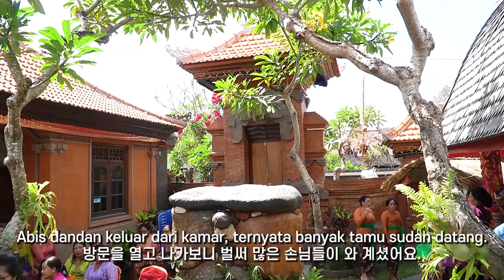[YUNA-LOG🇮🇩] #6 CEWEK KOREA KAGET PERTAMA LIHAT PERNIKAHAN ADAT BALI DI RUMAH | DIDANDAN ALA BALI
Halo teman-teman! Aku kembali lagi dengan series 'YUNA-LOG'.
Di vlog ini, aku hadir upacara kakakku di Bali.(4 NOV 2019)
Pertama kali aku coba pakai kebaya dan makeup ala Bali. Aku merasa agak aneh sendiri tapi menurut kalian gimana? hehe

Selamat nonton! :D

Music
1. 64 Sundays by Twin Musicom

3. 전수연 - 꽃반딧불이의 첫 외출(Flower Lightning Beetle's First Going Out)

4. Shizuko Mori - Sunny (tvN `꽃보다 할배` 삽입곡)